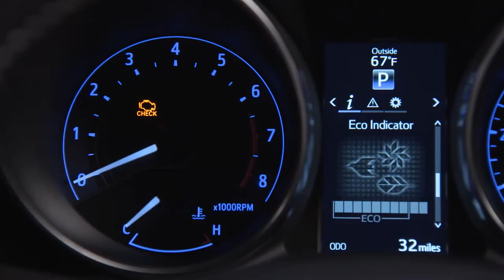2016 Scion iM Preview Trailer | AutoMotoTV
2016 Scion iM Preview Trailer | AutoMotoTV